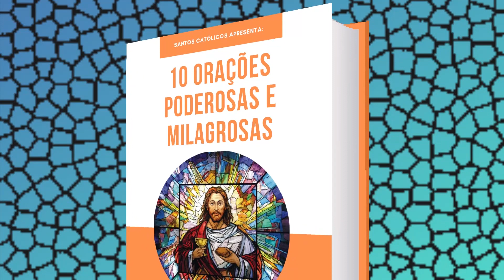Como Surgiu o Presépio? Em Que Dia Se Monta O Presépio? A Origem do Presépio!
No vídeo de hoje apresentamos a história de origem do Presépio, como foi que surgiu? Quem foi seu criador? Também explicamos os significado de cada elemento no Presépio!

presépio
a origem do presépio
como surgiu o presépio
presépio origem
que dia se monta o presépio
que dia se desmonta o presépio
presépio significado
presépio natal
presépio de natal
imagem de presépio
como montar o presépio
são francisco de assis
são francisco de assis presépio
são francisco